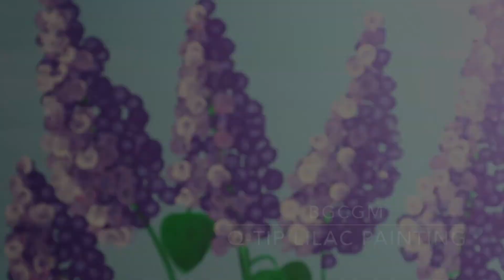Q tip Lilac Painting